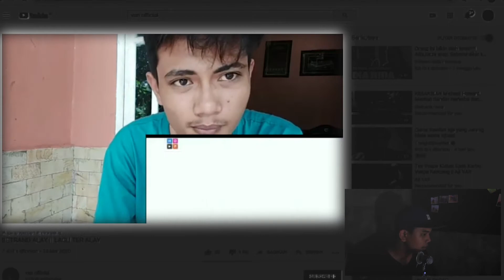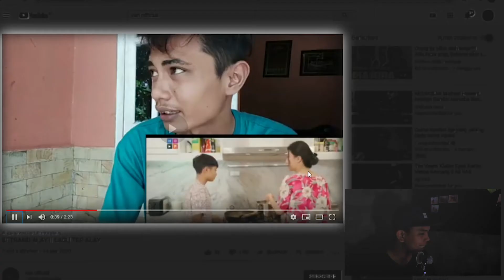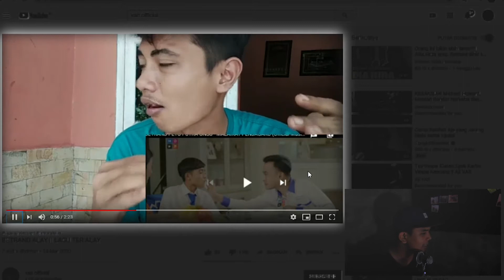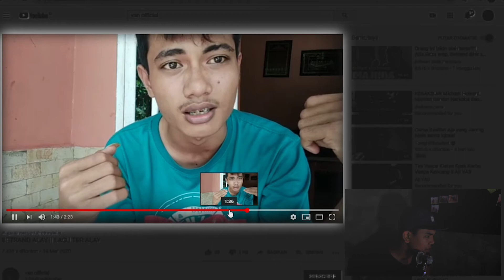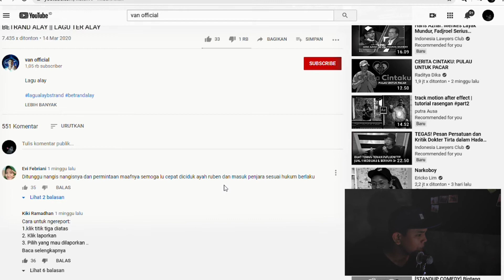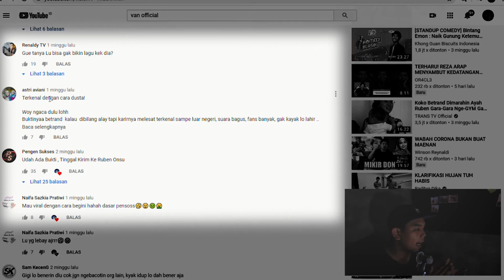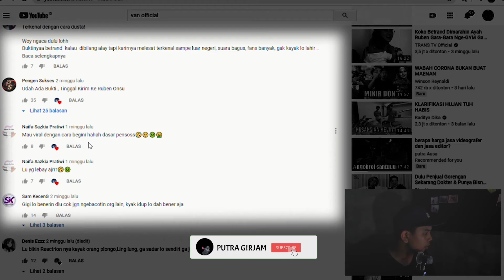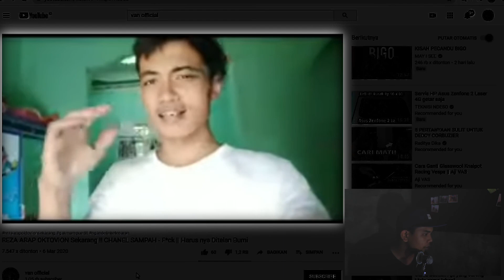react van official si pembuat ONAR || mari bacotin youtuber yang suka bacot ❗❗❗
● Saya ucapkan banyak terimakasih Kepada kalian yang sudah menonton vido ini , Dan jangan lupa suport saya

● TERIMAKASIH

REZA ARAP
REZA OKTOVIAN
MAS REZA
WEIRD GENIUS
KASUS
TRENDING
VIRAL
HAND SANITIZER
NYOLONG
CURI
RASIS
WINSON REYNALDI
WS REYNALDI
SELEBGRAM
CELEBGRAM
BANGZUUL
RIPANZULTV
YOUTUBER INDONESIA
KLARIFIKASI
REACTION
KRITIK
SARAN
FIERSA BESARI
RIZKY FEBIAN
ATTA HALILINTAR
RIPANZUL CELEBGRAM GADA AKHLAK
MINTA MAAF
MTH
ALKOHOL
ALCOHOL
ANGGUR MERAH
ORANG TUA
TOXIC
CORONA
COVID19
ROAST
GHBAH
ROASTING